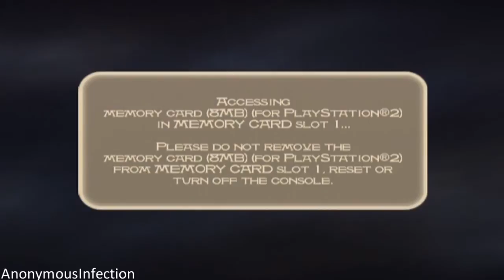Prince of Persia: The Sands of Time Walkthrough - Part 13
Walkthrough of Prince of Persia: The Sands of Time in High Definition on the PlayStation 2.

Systems: PlayStation 2, Xbox, Gameboy Advance, Microsoft Windows, PlayStation 3

Publisher: Ubisoft, Sony Computer Entertainment

Description:

Embark on a journey of scorched sands and ancient legends. A young prince, drawn to the dark powers of a magic dagger, unleashes a deadly evil upon a beautiful kingdom. Guide the Prince on his quest to reverse the curse by using the Sands of Time, a power which allows you to erase the past, see into the future and slow down the present. Perform gravity-defying acrobatics and swashbuckling attacks in a staggering array of landscapes and kingdoms. Restore peace to the land and fulfill your destiny.

Prince of Persia: The Sands of Time, Ubisoft Montreal, Sony Computer Entertainment, Jordan Mechner, PlayStation 2, Xbox, Nintendo Gamecub, Walkthrough, Playthrough, High Definition, Gameboy Advance, Microsoft Windows, Platformer, Action-Adventure, Hack and Slash, India, Persia, Arabic, Maharaja, Pakistan, King Sharaman, Vizier, Princess Farah, Dagger of Time, Magic, Tombs, Water